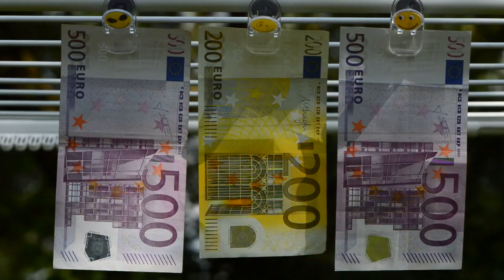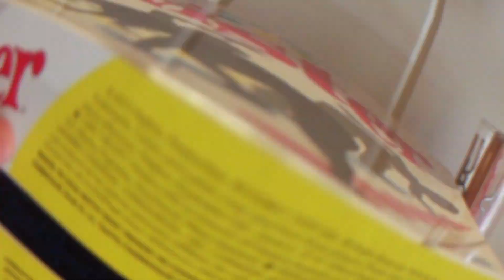Wohlstandsquarantäne – Schnaps im Silbersee – Virdeocontest #3 Jonas Dorn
Virdeocontest #3 – Jonas Dorn (MediaDorn) – aus unserem damals vielleicht jüngsten Fan mit dem Schulradiomikrofon ist ein richtiger Medienpro geworden – Chapeau vom Silbersee!